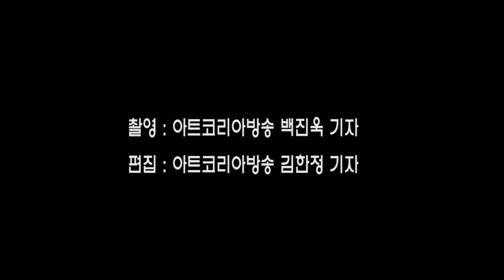연극 '날 보러 와요' 20주년 특별공연